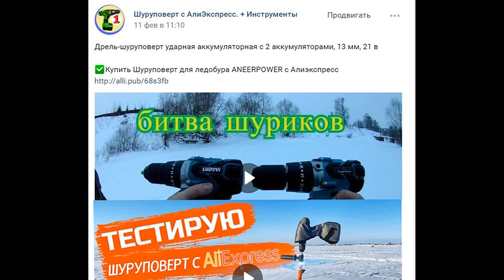Копия - IMA Adelie (4 г/8 г, ) - Мини Спиннер-бейт с Алиэкспресс Ультралайт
►Копия - IMA Adelie (4 г/8 г, ) (от Holiday ) или / (др. цвета